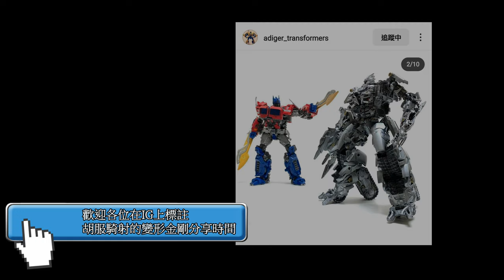胡服騎射的變形金剛分享時間 1688集 傳承 進化 霧隱暗藏 Transformers LEGACY Evolution Voyager Class BLUDGEON Comic Universe